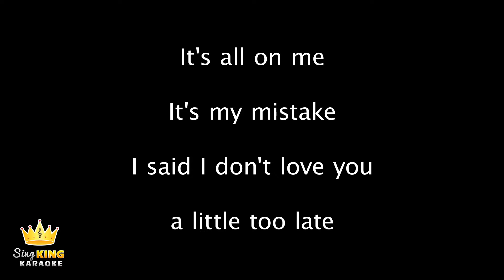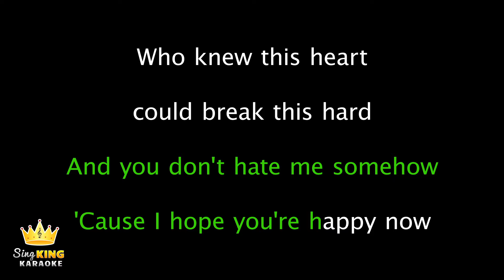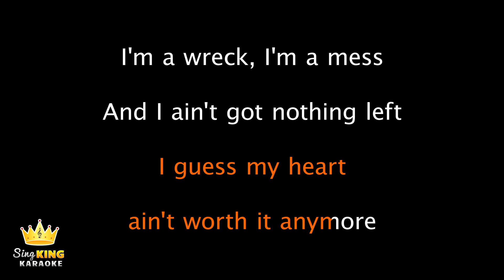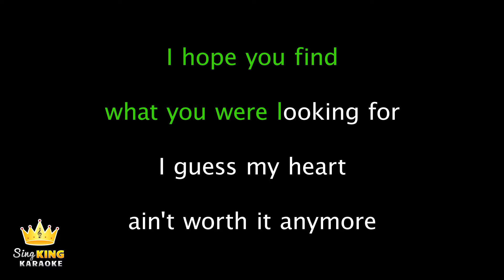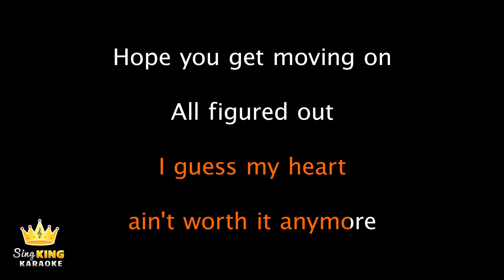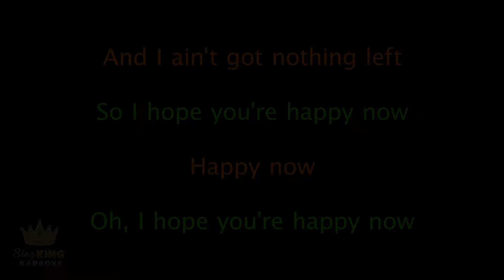Carly Pearce, Lee Brice - I Hope You're Happy Now (Karaoke Version)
Karaoke sing along of “I Hope You're Happy Now” by Carly Pearce, Lee Brice from Sing King Karaoke